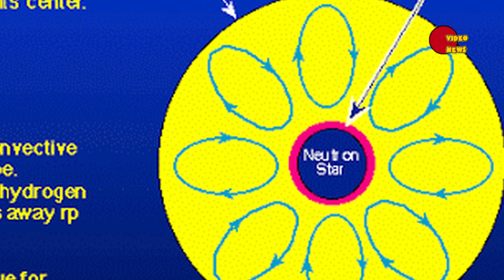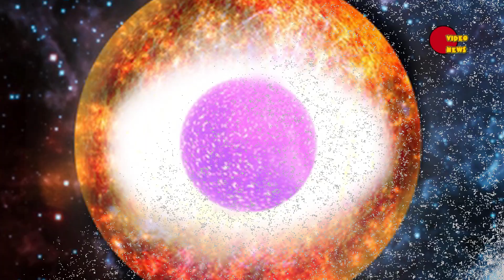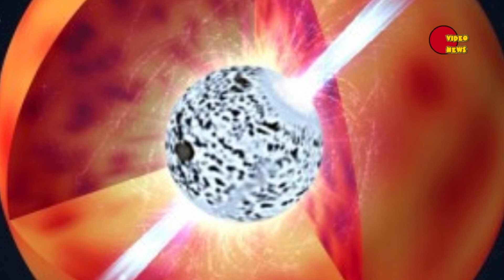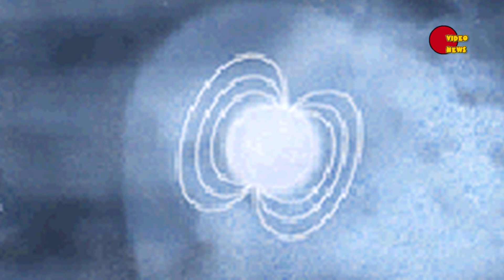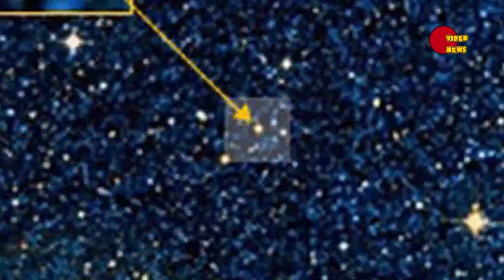Объект Торна-Житков (Thorne–Żytkow object)! Что это такое?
Сегодня нас рассказ будет посвящен еще одному чисто пока теоретическому объекту, который является своеобразным симбиозом между обычной звездой на гигантской стадии или белым карликом и релятивистским объектом. Речь в сегодняшнем выпуске пойдет о так называемом объекте Торна-Житков (Thorne–Żytkow object).